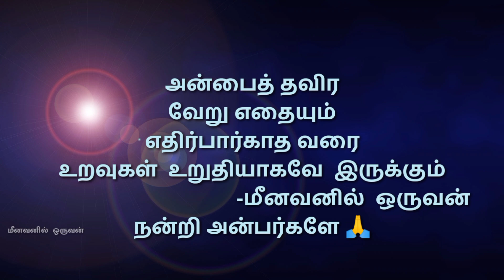மீனவர்கள் ஆங்கில புது வருட பிறப்பில் பல விளையாட்டு போட்டிகளோடு கொண்டாடிய அற்புதமான காணொளி...